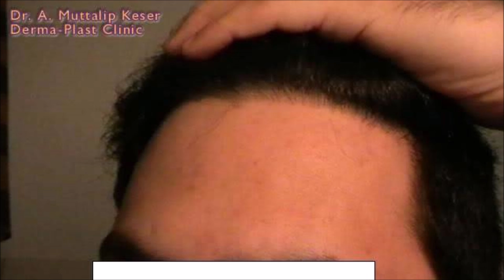1500 Grafts hairline hair transplant Dr Keser, 7 Months hair transplant result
Dr. Keser, Derma-Plast Clinic in Ankara, Turkey presents this patient. He wanted to lower his hairline, didn't have advanced alopecia, nor a family history of it, which allowed a more aggressive treatment.

The area treated was about 3.87 square inches (25 cm/2). 1500 grafts were employed, using the FUE technique, so the density was about 387 grafts per square inch (about 60 grafts per cm/2).